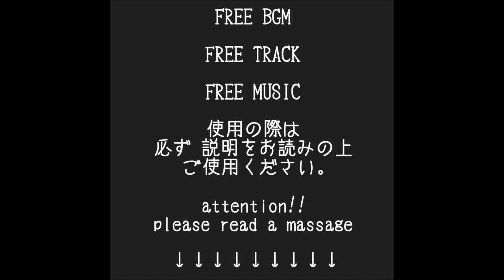【HIPHOP / R&B フリートラック】 FREE MUSIC 【title:drank_4block】 フリーミュージック 【無料BGM】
著作者　：　肉
BPM【テンポ】100

TITLE misstake→×massage
                           ○message

もし、あなたが動画につける音楽を探していたのなら
ご自由に使っていただいてかまいません。

ループ素材で分けてアップしてますので
組み合わせ、尺は自由です。

★★★★使用にあたっての注意★★★★

★販売物に使う時は
必ずご連絡ください。
著作者はわたくしにございますので
その際、クレジット表記は必要になります。

★メロディーにのせて歌ったりはOKですが
CDにしたりしての楽曲の2次配布などは

★使用する際は
楽曲を使用していることを
あなたのコンテンツに
作者と
コチラのリンクの表示を

★使用する際　一言、使いますと
言っていただけますと大変うれしく思います。

注意点は以上です。

あとは、

YOUTUBEのサウンドに使ったり
聞くなり歌うなり
煮るなり焼くなり
なんなり好きに使っておくれ！！